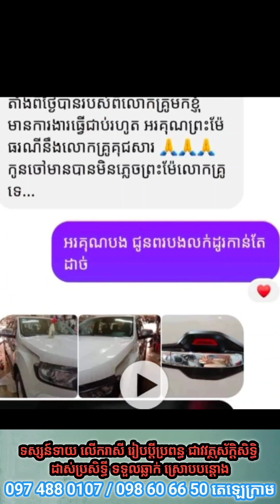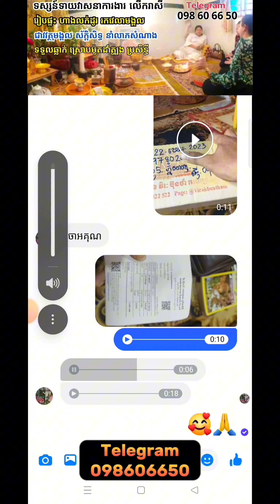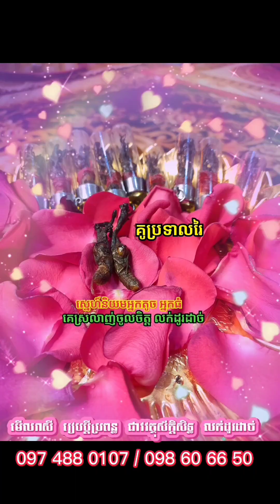09-កញ្ញា ផ្សារប៉ាងសី ខេត្តតាកែវ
ទស្សន៍ទាយតាមទូរសព្ទ (សូមមើលក្នុងខមិន)
ជាវវត្ថុមង្គល ស័ក្ដិសិទ្ធ ប្រសិទ្ធី លើករាសី
✅មុខរបរ ការងារធ្លាប់រកបាន ប្រែជាបិទបាំង
✅គូស្រករ_ប្ដីប្រពន្ធមិនចុះសម្រុងគ្នា
✅រកស៊ីបង់ខាត ជាប់បំណុល គេជំពាក់លុយ
✅ចង់ដោះដូរផ្ទះ ដី របស់ផ្សេងៗ...  ។ល។
✅ទទួលឆ្លាក់ ចារយ័ន្ដ ស្រោបបន្តោង ដាំត្បូង
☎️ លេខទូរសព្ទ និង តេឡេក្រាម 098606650